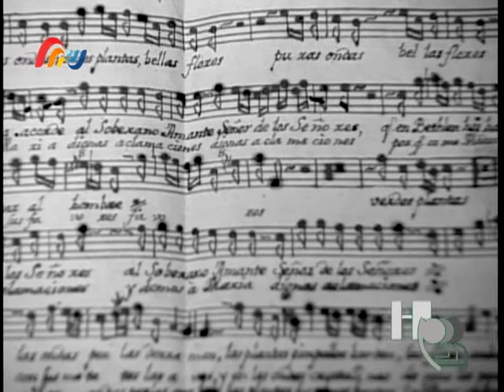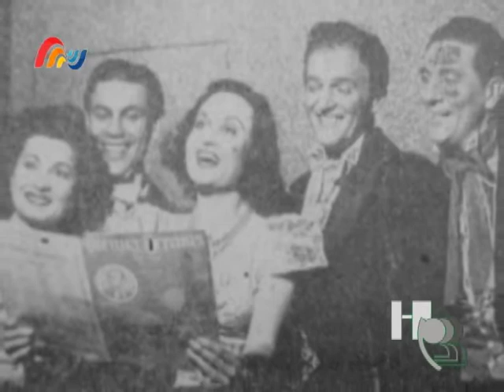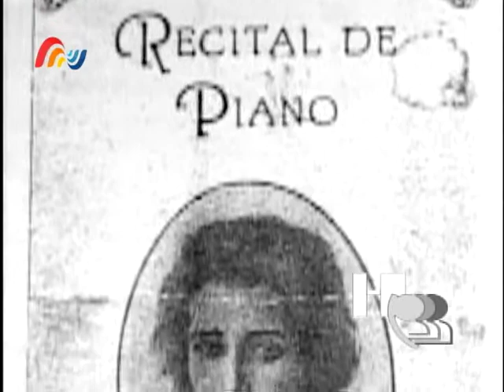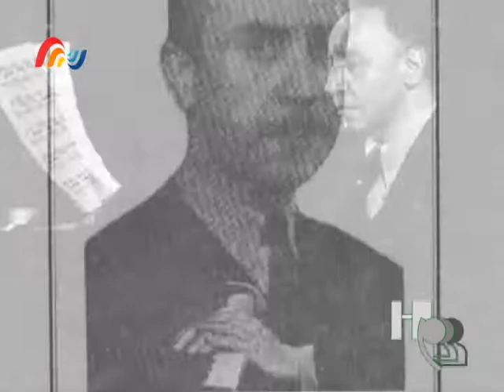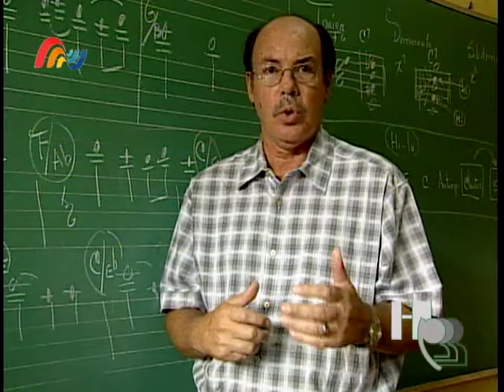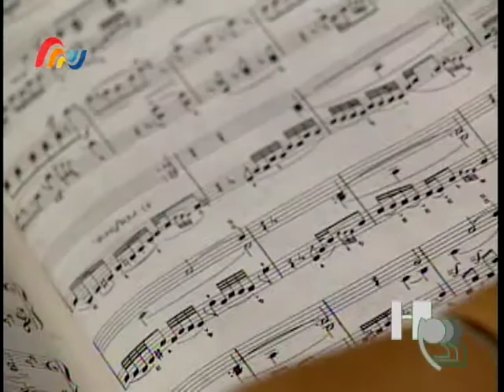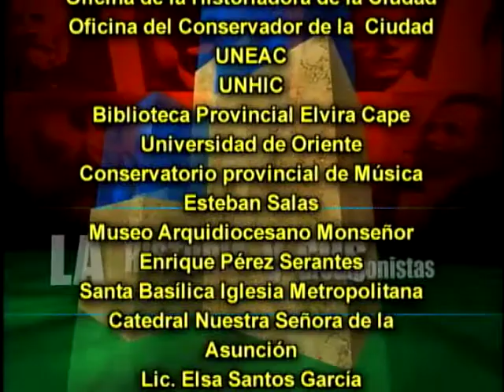Historia de la Pedagogía Musical. Santiago de Cuba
Larga tradición en materia de enseñanza musical que marca el desarrollo de la música santiaguera.